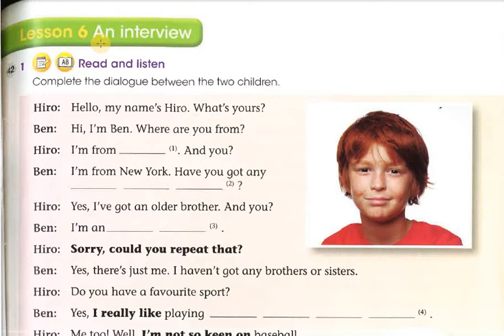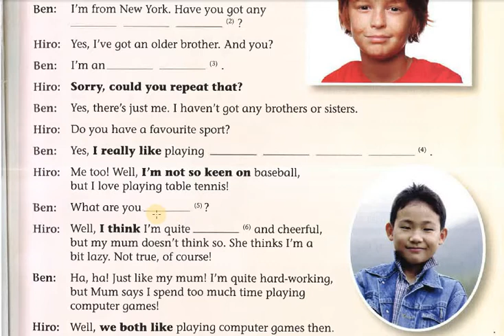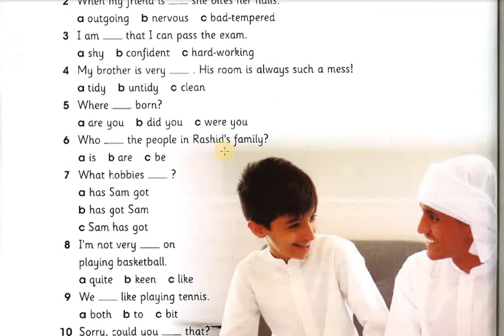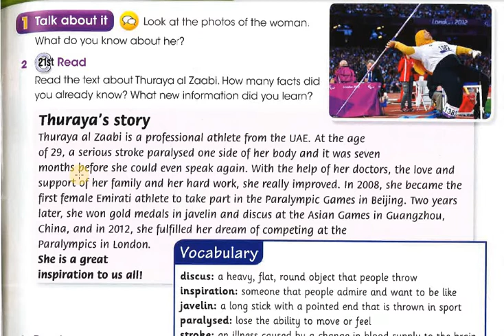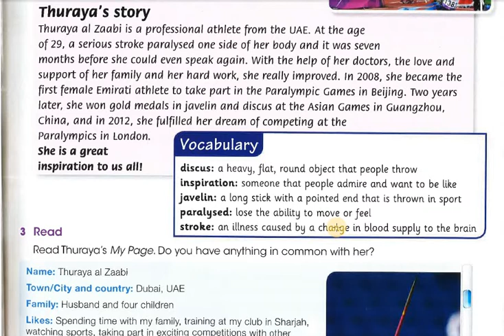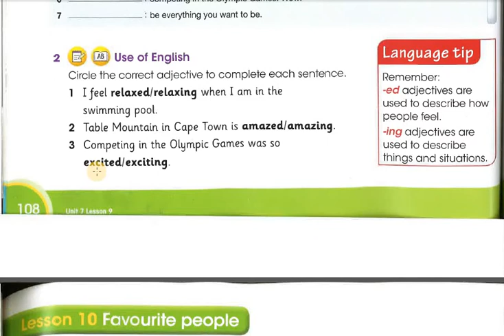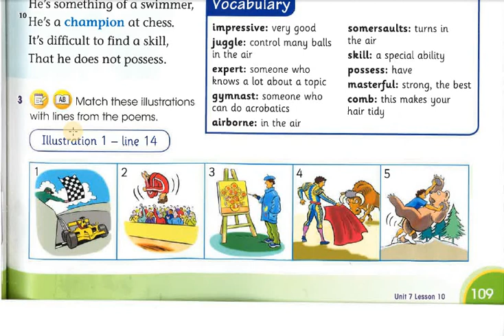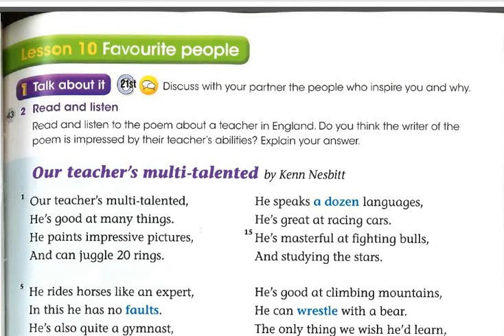Grade 5 Bridge to success Learners book unit 7 part 2 المنهج الاماراتي الترم الثاني